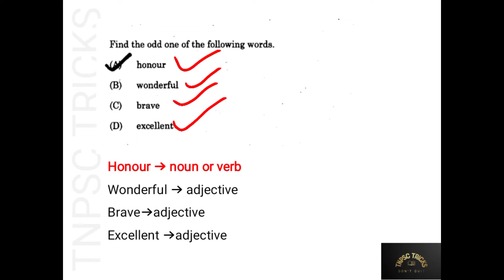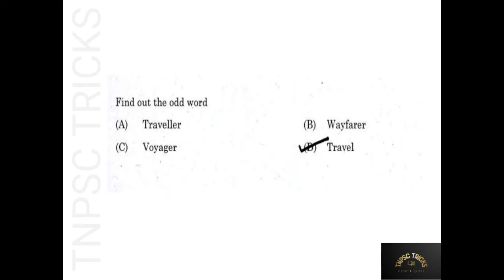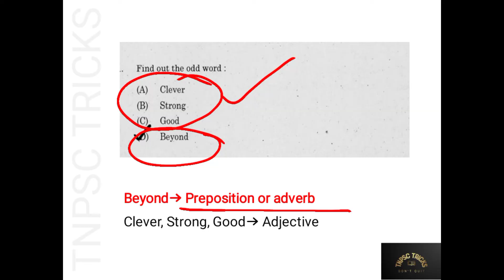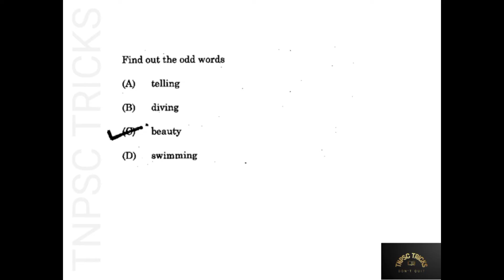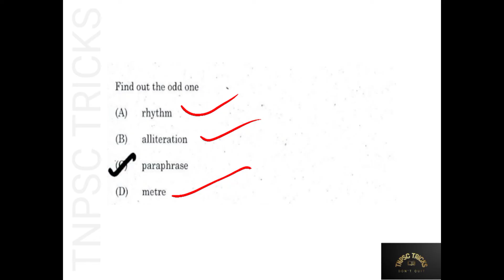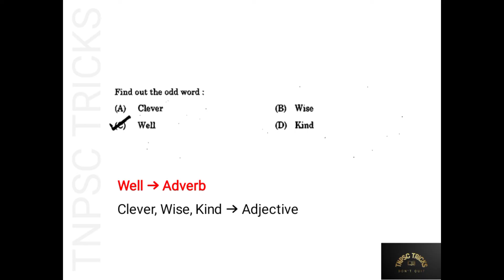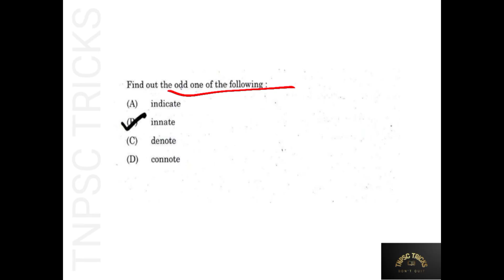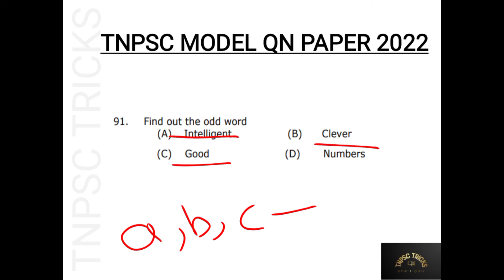TNPSC | Group 2/2A 2022 | ODD MAN OUT | PART A GRAMMAR | GENERAL ENGLISH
This video covers the topic "ODD MAN OUT"